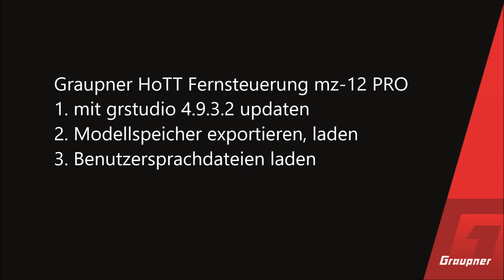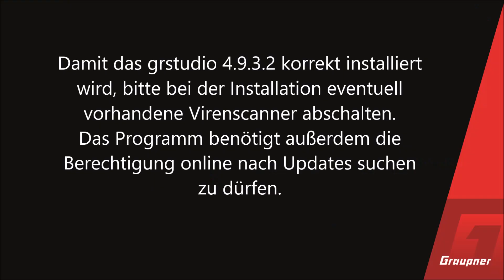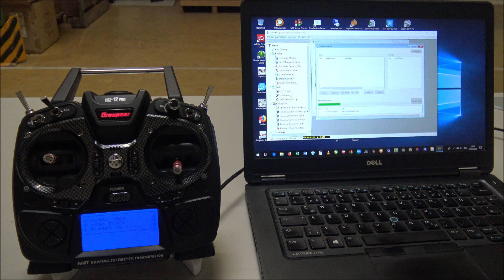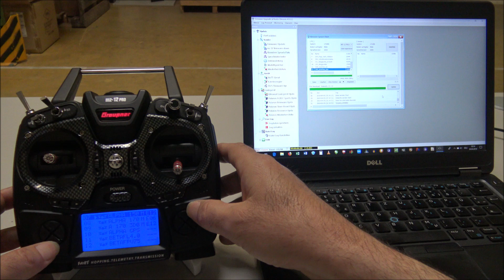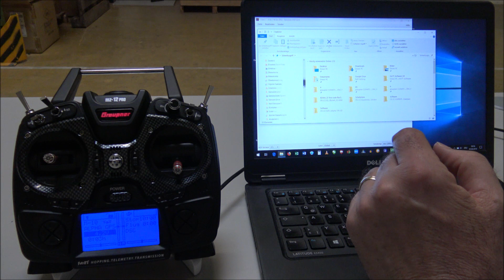Graupner HoTT Sender updaten, Modelle importieren, Benutzersprachdateien laden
Graupner HoTT Sender updaten, Modelle importieren, Benutzersprachdateien laden: am Beispiel mz-12 PRO